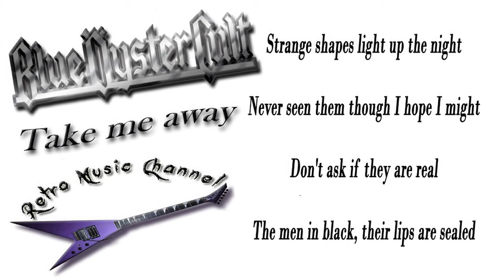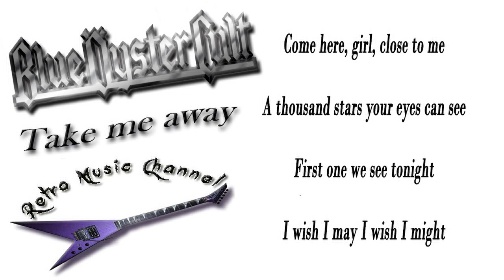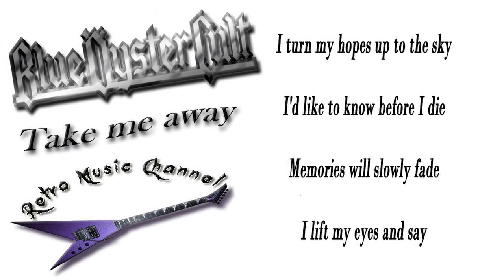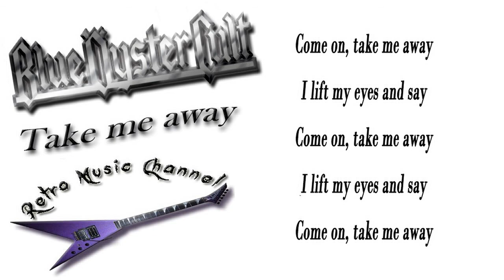Blue Oyster Club - Take me away 🎧(lyrics)🎵